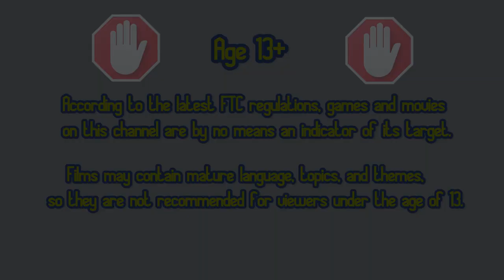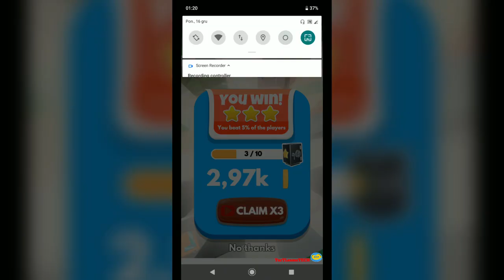Commuters - Gameplay Part 1 (Android Gameplay) - Become Bus Stop Manager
In this video I'll be showing NOOB vs PRO vs HACKER in Commuters Commuters ALL LEVELS! Commuters Max Level and Commuters world record gameplay, which is Same as MR.BULLET game Commuters mod apk and Commuters hack! All levels in Commuters with all maps! Commuters world record, Commuters unlimited gold hack! How to play Commuters? Commuters max level evolution! Commuters max power and Commuters Max size with Commuters Highscore! commuters mobile game

About game:
Push your bus to the limit!
Fill but don't explode!
Live the best traveling experience!